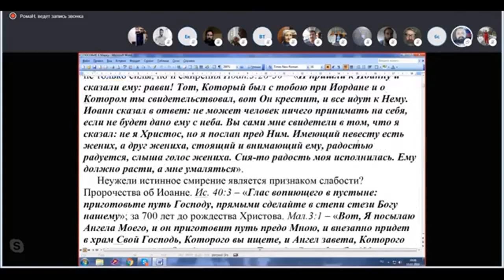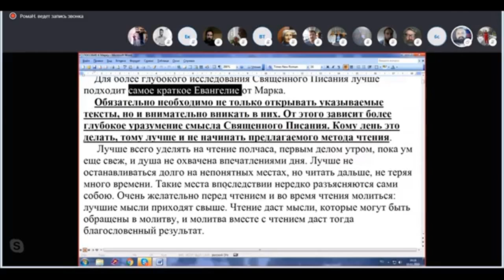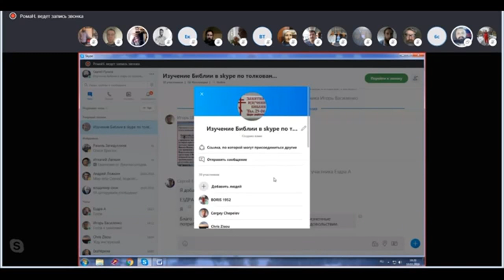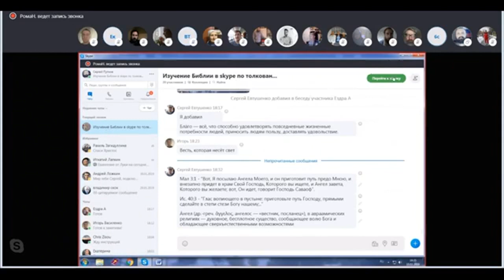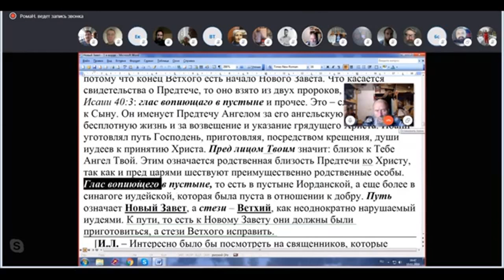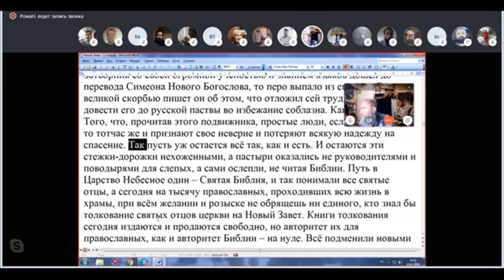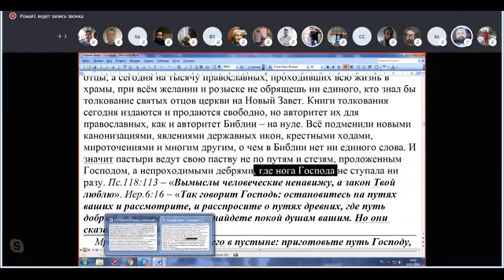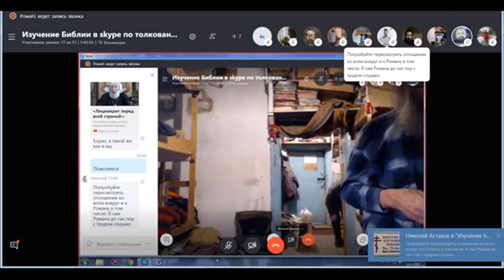№1. ПОСОБИЕ ДЛЯ ИЗУЧЕНИЯ ЕВАГЕЛИЯ ОТ МАРКА. 10. 02. 2019 г